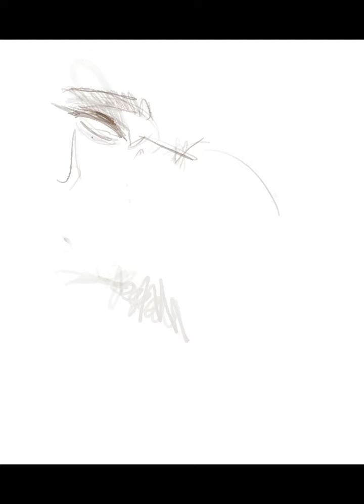Joyful Jesus speed paint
Joyful Jesus